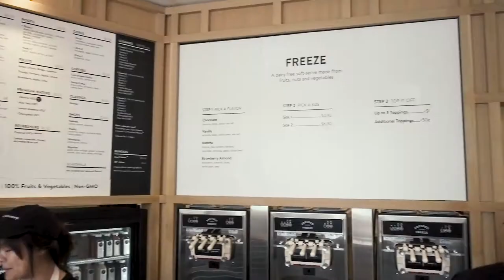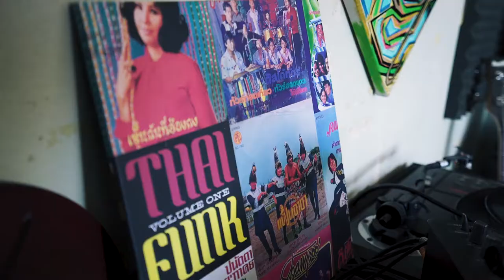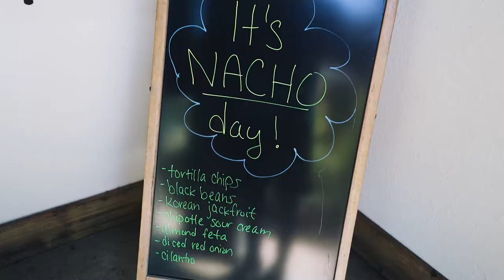JustCruzit Vlog #4 (Joseph Jams Edition)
It was nice to see an old friend that I started this journey with and see how he has progressed. Joseph Jams keeps growing and perfecting his distinct style and paving his own lane. Was blessed with a live performance on his looper which he killed :)

Gear used:
Sony A7S
Sony Zeiss 16-35mm f/4
Varavon Cage A7S
Rode VideoMic
Onnew LED Light
Sony RX100 MkV

Socials: @JosephJams

Yooo! My name is Edwin Cruz (I go by JustCruzit) and I reside in Santa Ana CA. Tune in to my channel for weekly vlogs, travel & lifestyle videos, how to’s, and behind the scenes of side projects. Not all at once, but one or the other, and once a week… for now.